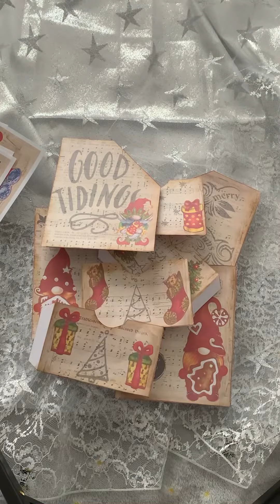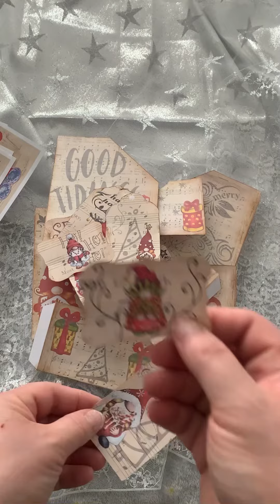Christmas Gnomes Music Journal Kit by TheJunkJournalWitch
Hi everyone!!
I am so happy to introduce my latest printable :
CHRISTMAS GNOMES JOURNAL KIT just listed in my Etsy Shop.

And remember. have a nice “paper day” 😊

⚜️You can find my JunkJournal and my digital kit for sale on Etsy: